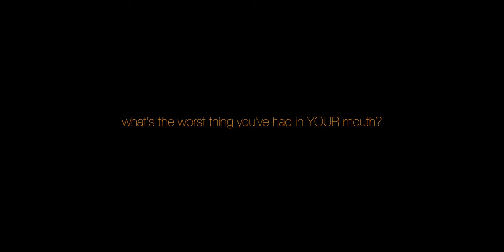Cheese With Spiders - AN AMERICAN NIGHTMARE Within Germany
- Cheese With Spiders
I take a look at what it is like to eat cheese with spiders all over it. My initial thought is that of a tarantula with cheese dripping from it and I shudder at the thought of watching such a thing. A cheese spider just doesn't sit well with me. So lets just take a look at OTHERS bravery with eating spider cheese because one thing you will never see me doing is eating spiders...AT ALL.

➤GROW A CHANNEL EFFICIENTLY (TUBEBUDDY)!
➤HOW I GROW MY CHANNEL (MORNINGFAME)!
➤ EQUIPMENT I USE & RECOMMEND
(from amazon Germany unless specified U.S.):